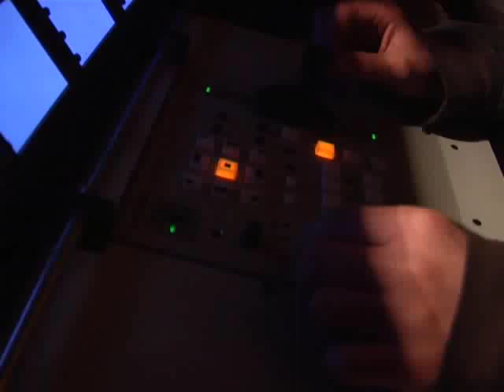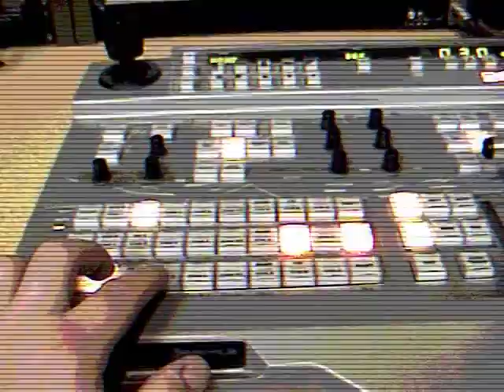Highway v Celcious -60 Min Dog Collar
The Best in the Northwest, Buddy Highway, battles both freezing temperatures AND Tommy Celcious in this brutal 60 Minute Dog Collar Match at Mt. Hood's Skyway Bar & Grill!! This endurance trial of a Main Event match comes from Portland Xtreme Wrestling's Feb. 27th, 2009 event, Winterfest Brawl!!